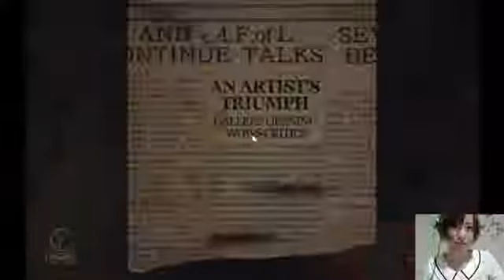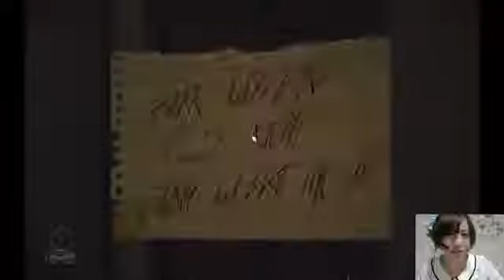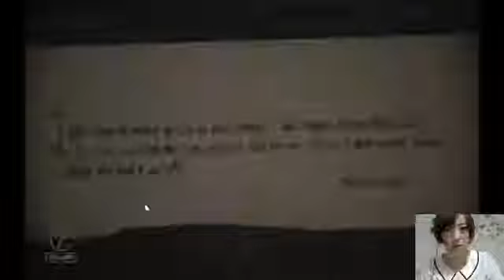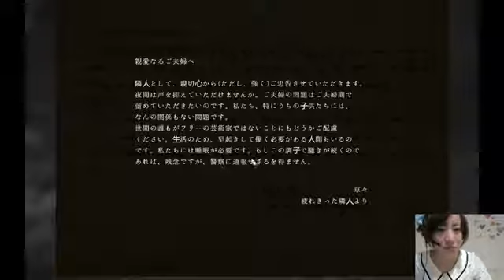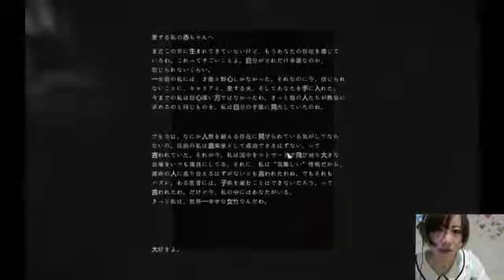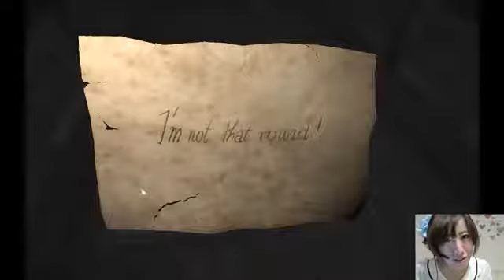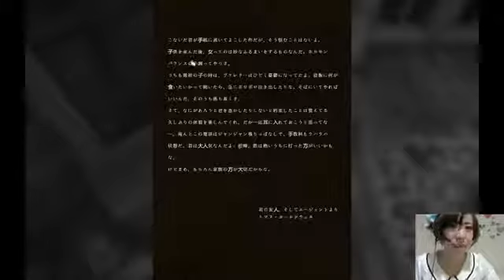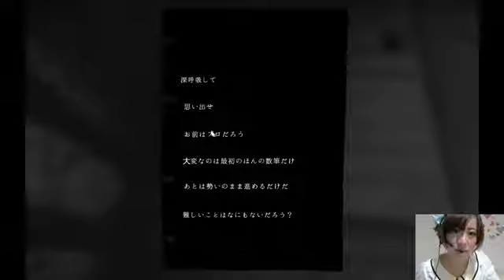[ Layers of Fear ] 篠田有香のひとりでボカン！#1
篠田有香が顔出しホラゲー